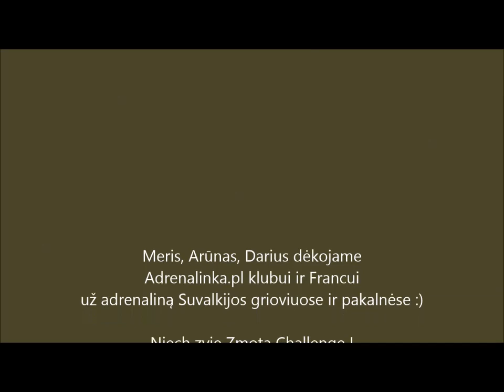Zmota Challenge XIV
Vienos įdomiausiu savo formatu ir bekelės reljefais 4x4 varžybos. Nepasidavėme sunkumams ir iškovojome III-ąją vietą savo klasėje. Pirmą dieną lijo, naktį kruša, šlaituose padangos nelaikė nors sumažinome slėgį padangose iki 1,2atm. Tamsoje bandymas pakilti 100m šlaitu baigdavosi nevaldomu čiuožimu žemyn - šonu, galu, priekiu ir sukiojantis, kol neradome tinkamos trajektorijos. Dėkoju angelui sargui, kad laimingai be virtimų. Labai dažnai reikalinga buvo gervė, reikėjo ir keltuvą naudoti kaip rankinę gervę, kad gražinti nuslydusį nuo kelio visureigį į reikiamą trajektoriją ar atitraukti nuo medžių. Buvome vieninteliai su tokiu dideliu visureigiu, visi kiti dviduriai arba Suzuki, Jeep, LR, Defender ar trumpos TLC, todėl sunku buvo laviruoti tarp medžių. Vakare smagus vakarėlis su labai sočiomis vaišėmis.
Dėkoju Arūnas Žiupsnis ir Dariui už šturmanavimą ir ištvermę lietuje rodyti kelią, kurio nėra :)